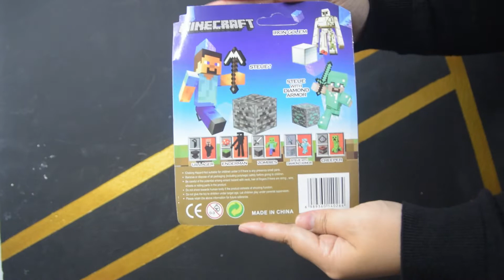UNBOXING - MINECRAFT ACTION FIGURE TOYS | CREEPER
A creeper is a common hostile mob that silently approaches players and explodes. Due to their distinctive appearance and high potential for killing unwary players as well as damaging the environment and players' constructions, creepers have become one of the icons of Minecraft, both among players and non-players. Unboxing Creeper from Minecraft survival kit kids toys .

 Unboxing Toys From China .